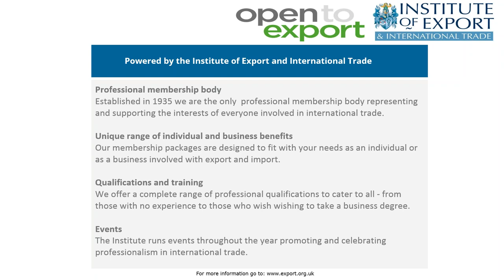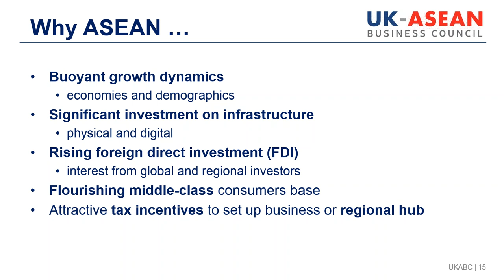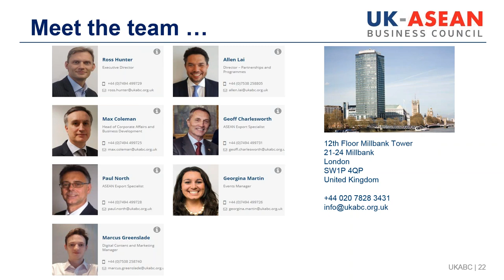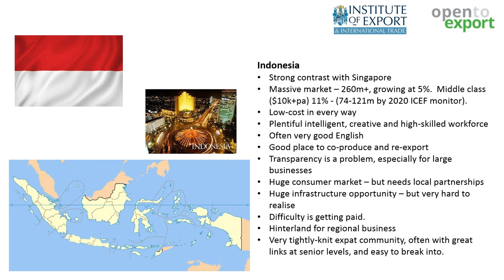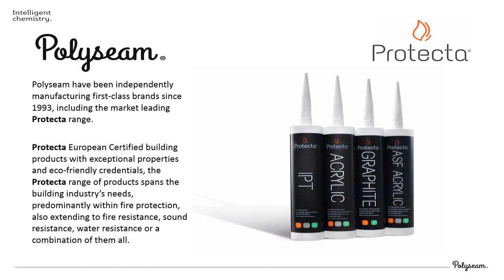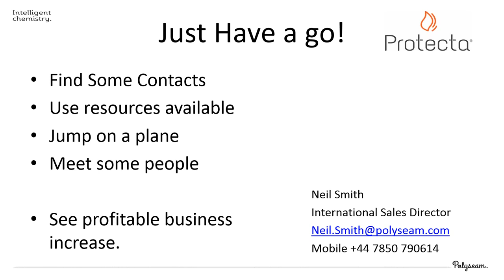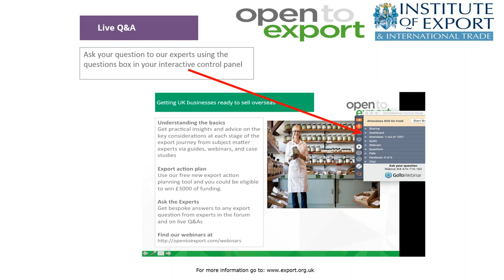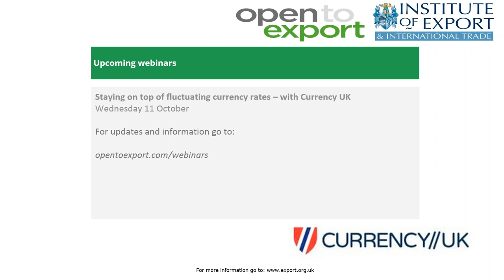Entering South East Asia markets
We partnered with the UK ASEAN Business Council to deliver an introduction session to markets in the south east Asia region, featuring market overviews, insights on business culture, and tips on making the most of the opportunities in the region.

UKABC were joined by case study Polseam and the Institute of Export & International Trade in delivering practical advice and answering questions in this 1 hour session.

Open to Export webinars are powered by the Institute of Export & International Trade – the UK’s only professional body representing international trade.

Catch up with all of our webinars